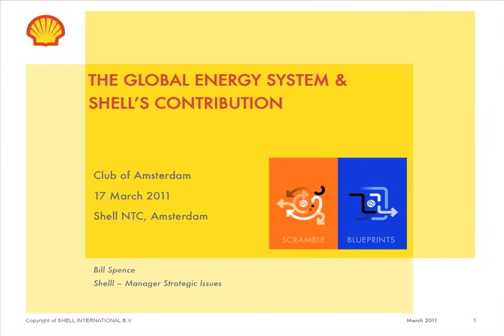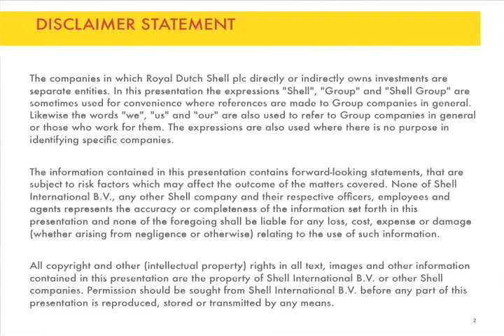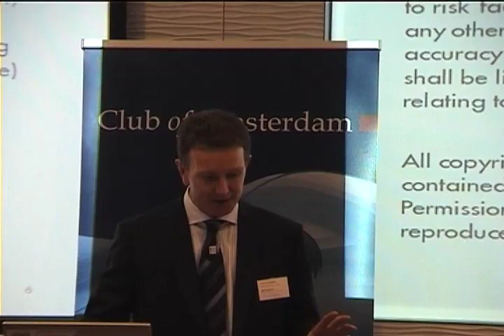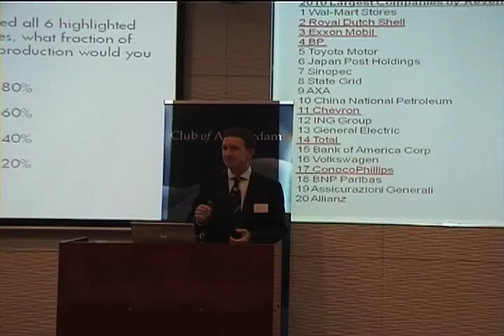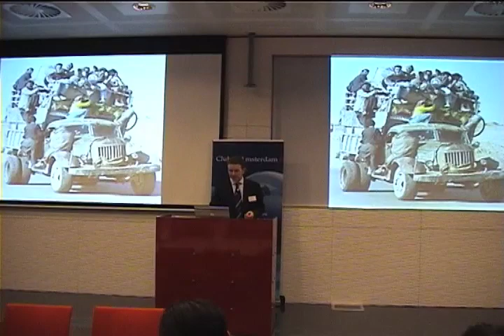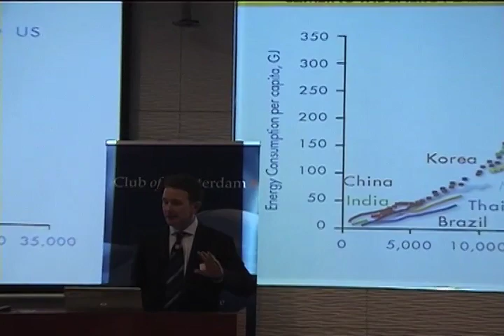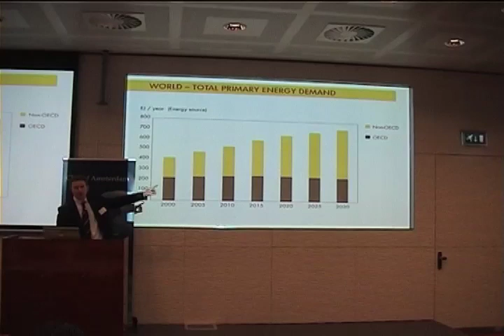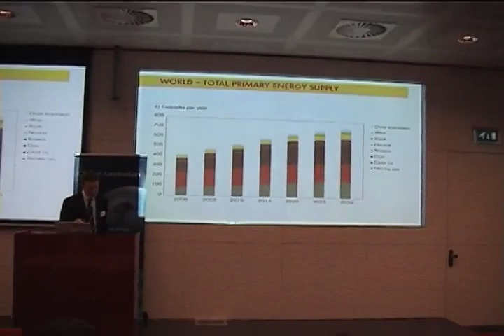Bill Spence, Part 1 of 2, the future of Shell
Bill Spence, Manager Strategic Issues, Shell Upstream International presents at the Club of Amsterdam event about "the future of Shell" - March 17, 2011 at the Shell Technology Centre Amsterdam.